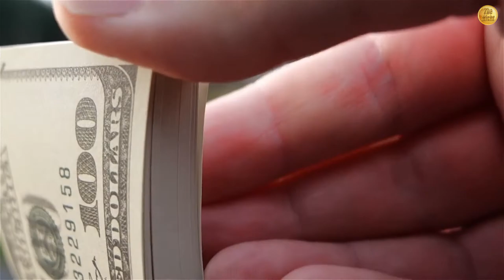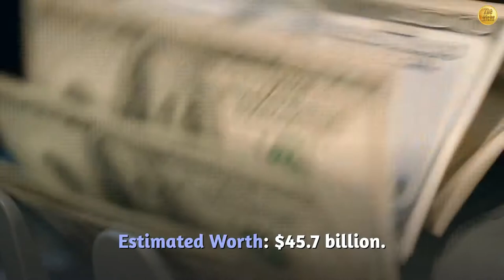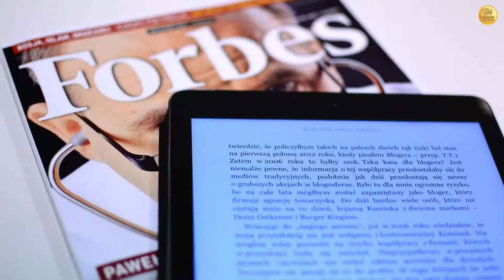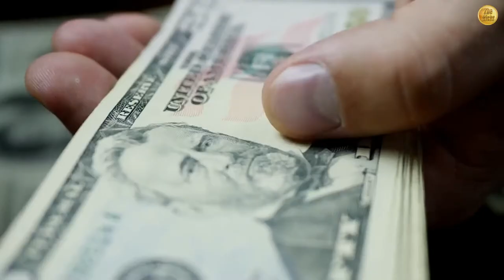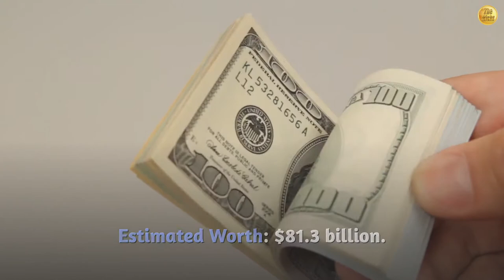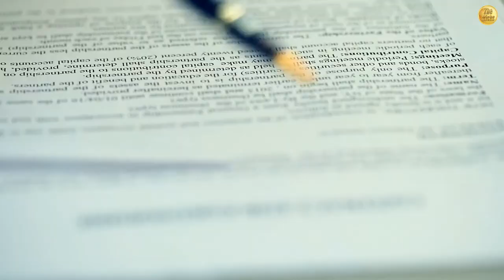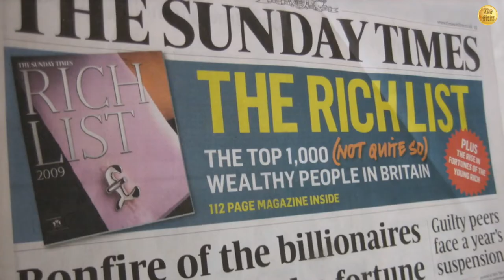10 Most Richest Families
Welcome to the Richs Channel. In this video, we are going to tell you about the wealthiest Families in The World.

For years conspiracy theorists have argued that the control in the world is in the hands of these wealthy families that have secretly taken over the world in all matters of life.

From politics to finance, these are some of the wealthiest families in the world who rule the world with the influence and power that comes with their wealth. Let’s take a look!

Number 10. Albrecht Family – Aldi. Estimated Wealth: $41 billion.
Aldi is an international chain of grocery stores that grew when brothers Theo and Karl Albrecht began to manage their parent's grocery store after World War II. Aldi also owns the popular American chain of grocery stores, Trader Joe's. Theo Albrecht and family have a net worth of $17 billion and rank at number 51 on the Forbes Billionaire List.

Number 9. VON BAUMBACH BOEHRINGER. Estimated Worth: $45.7 billion.

In 1885, a humble druggist named Albert Boehringer started a company that sold tartar and other such dental adhesives. Over 130 years later, the Boehringer Ingelheim group is the second-largest pharmaceutical company in Germany and one of the 20 largest in the world — employing some 50,000 people.
Albert’s great-grandson, Hubertus von Baumbach, runs the operation, but little else is known about Hubertus and his kin, who are known to be press-shy and extremely private. What is known, however, is the firm raked in an impressive 19 billion euros ($22.5 billion) in 2019 alone, and in 2020, the von Baumbach and Boehringer dynasty is putting some of that enormous financial muscle into research on a vaccine for COVID-19.

Number 8. The Johnson Family. Estimated Worth: $46.3 billion.
the Johnson dynasty of Boston has been the ruler of financial services behemoth Fidelity Investments for three generations. The company was founded in Massachusetts' capital and New England’s financial center in 1946 by Edward C. Johnson II. Son Edward III succeeded him but stepped down from the day-to-day operations in 2014. While Edward III still maintains his seat as chairman of the board, his daughter Abigail has her pop’s old job as CEO. She has continued to keep the firm in the chips with an estimated $6.9 billion in revenue last year alone.

Forbes reports that the Johnsons collectively own 49 percent of the world’s second-largest mutual fund. We shudder to imagine the summer home for whoever owns the other 51 percent.

Number 7. WERTHEIMER. Estimated Worth: $54.4 billion.
It’s not surprising if you maybe haven’t heard of Pierre Wertheimer, but perhaps the name Coco Chanel rings a bell? During the period between the two world wars, Parisian designer Chanel was trying to make her mark on the fashion industry, and it was Wertheimer who took a chance and invested in her brand. Chanel herself passed away in 1971, but her name lives on thanks to the Wertheimer family’s studious work and protection of its cash cow.
Wertheimer’s grandsons Gerard and Alain are at the helm of Chanel today, with the worldwide label raking in $12.3 billion just last year.

Number 6. DUMAS. Estimated Worth: $54.4 billion.
As we just learned from the Wertheimers, fashion and luxury are big, big business — but not even the Chanel empire can stack up its mile-high tower of money as high as the Dumas family, which owns the uber-chic fashion brand Hermès. Thierry Hermes started out by making horseback gear for France’s nobility in the 19th century, and while the brand did well, it might not have done spectacularly had not Hermes’ descendent Jean-Louis Dumas taken Hermès onto the world’s stage in the 1970s. The family is still involved in shepherding the 200-year-old fashion line, which took in 6.8 billion euros ($8 billion) in 2019.

Number 5. AMBANI. Estimated Worth: $81.3 billion.

The fifth position is taken by India’s richest family, the Ambani family. Head of the family, Mukesh Ambani is the managing director and largest shareholder of Reliance Industries, which is an Indian manufacturing company and one of the largest industrial companies in all of Asia, rendering Mukesh Ambani the richest man in Asia. Reliance Industries works with refining petrochemicals, energy, textiles, natural resources, retail and telecommunications. Mukesh Ambani's net worth is US $80.1 billion as of February 2021, making him the world's tenth richest man.

What do you think about our video? What do you think about these families?